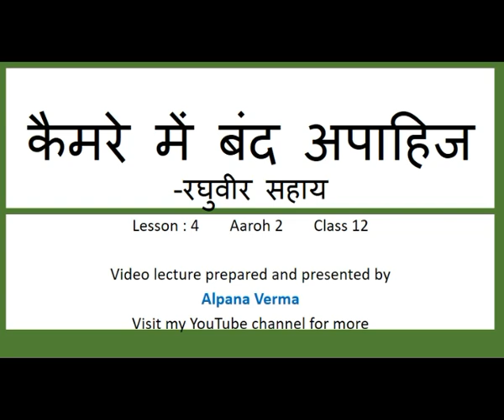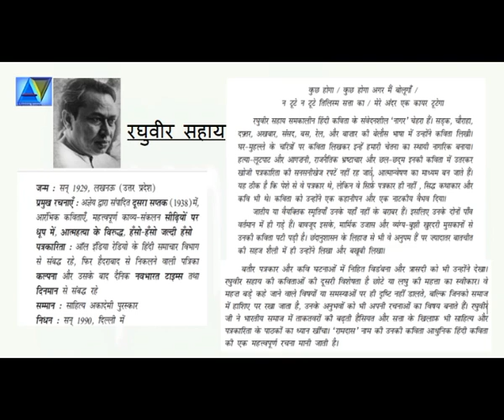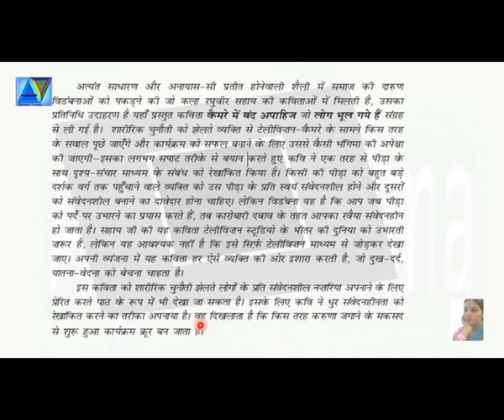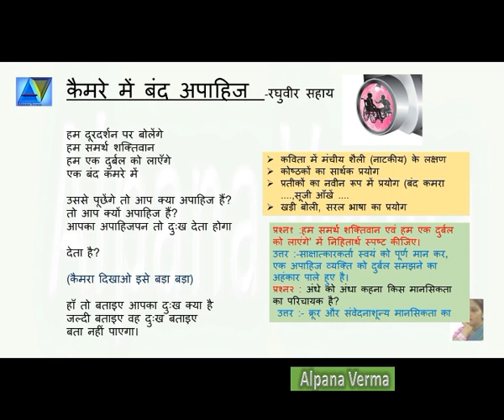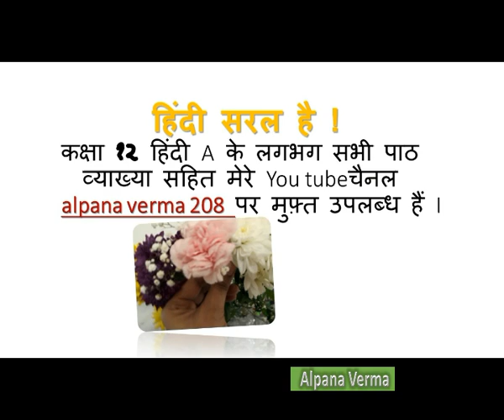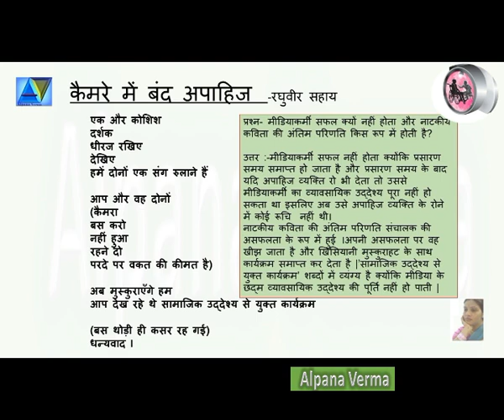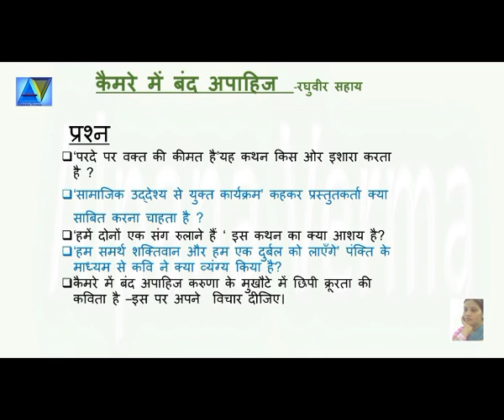कैमरे मे बन्द अपाहिज lव्याख्या lClass 12lAaroh NCERT ।Alpana Verma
कैमरे मे बन्द अपाहिज व्याख्या  और प्रश्न उत्तर
Camere mein band Apahij रघुवीर सहाय की कविताएँ
MCQ /One liners for class 12 Hindi Core/Aroh 2/Vitan 2 NCERT
MCQ /One liners for class 12 Hindi Core/Aroh 2/Vitan 2 /Abhivyakti madhyam NCERT
Video Prepared and presented by Alpana Verma
Book Aaroh 2-NCERT,Class 12 Hindi
आरोह भाग - 2 (Aroh - 2)
काव्य खंड
1. आत्मपरिचय
4. रघुवीर सहाय
5. गजानन माधव मुक्तिबोध
7. सूर्यकांत त्रिपाठी ‘निराला’
8. तुलसीदास
10. उमाशंकर जोशी
गद्य खंड
18. बाबा साहेब भीमराव आंबेडकर
1. श्रम विभाजन और जाति-प्रथा
Vitaan (Chapters)
CTET,KVS,NET,CBSE Class 12